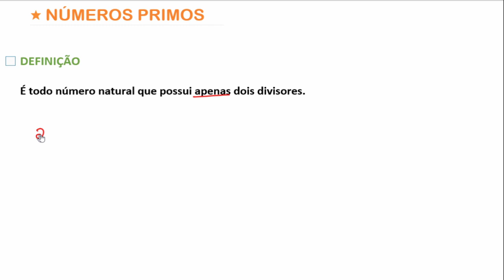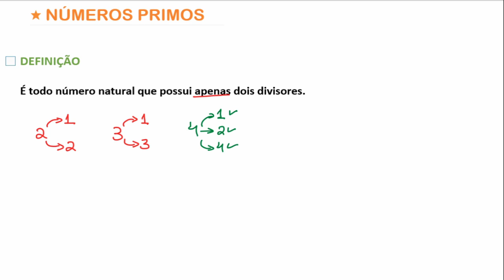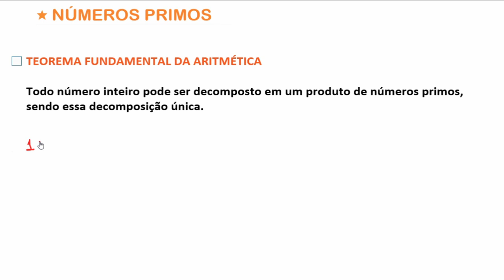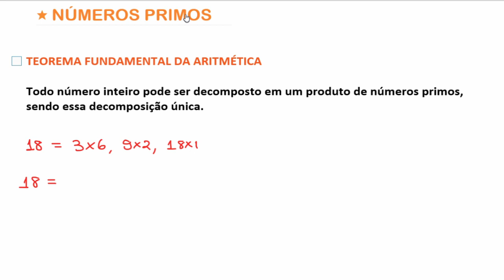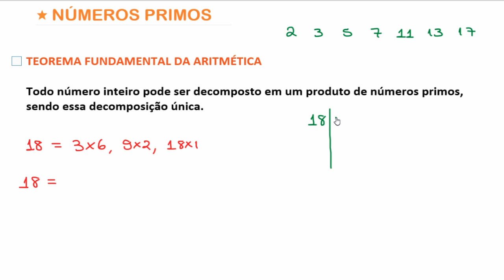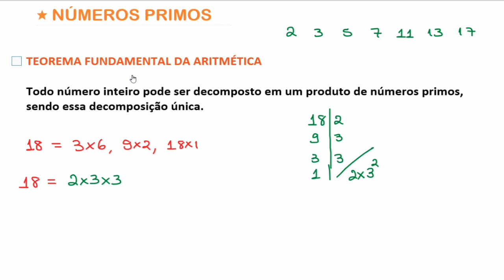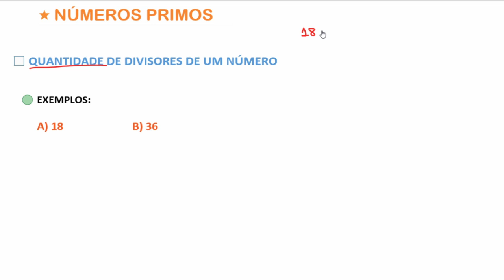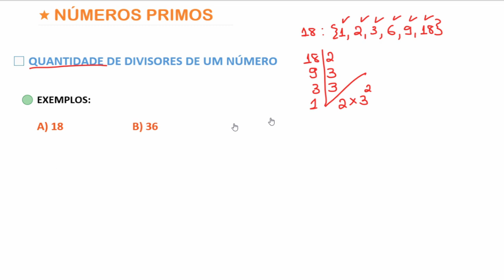Divisibilidade - Números Primos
Nesta aula vamos falar dos números primos e o Teorema Fundamental da Aritmética. Bora lá?

1001 problemas de matemática básica e pré-álgebra para leigos

Complementando...